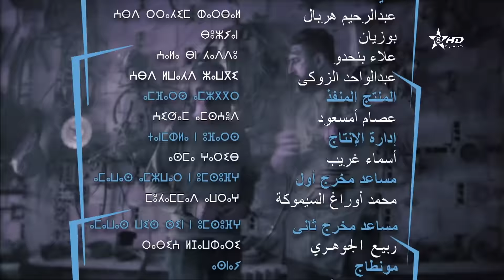Thawat Khe Thawat épisode ثواث خ ثواث الحلقة 10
Ch3ayeb D Ramadan شعيب ذ رمضان